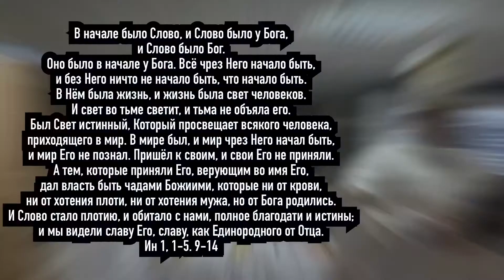Рождественские подарки от Христа. Христианские проповеди онлайн.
Старокатолический митрополит +Павел Бегичев проповедует на Мессе 2 воскресенья Рождественского времени.

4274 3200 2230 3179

ОСУЩЕСТВЛЯЕТСЯ ДЕЯТЕЛЬНОСТЬ

125363, ГОРОД МОСКВА, УЛИЦА СХОДНЕНСКАЯ, ДОМ 56, ЭТ/ПОМ/ОФ 1/I/150
ОГРН 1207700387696, ИНН 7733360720 ФНС No 33 ПО Г.МОСКВЕ
19 октября 2020 года за основным государственным регистрационным номером: 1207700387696.